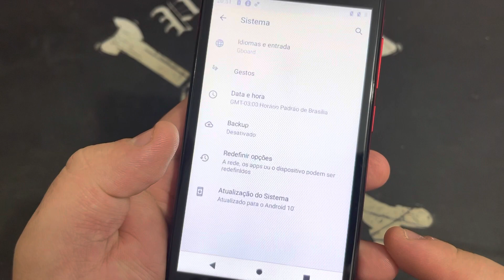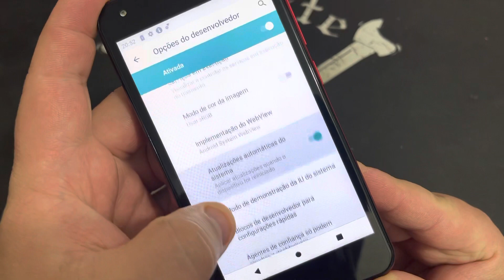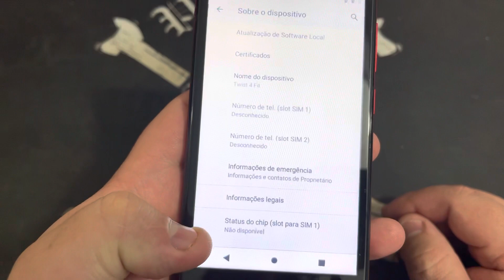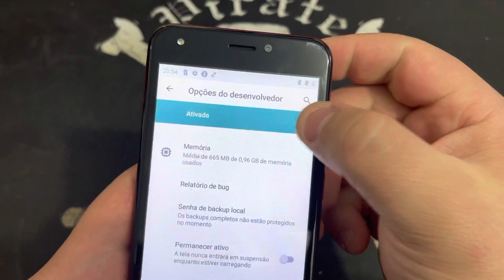Como Ativar e Desativa o Modo de Desenvolvedor Positivo Twist 3 Mini S431B | Android8.0Oreo | Sem PC